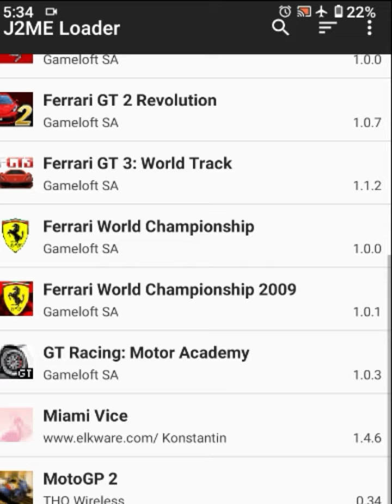Moto GP 2 java gameplay all track